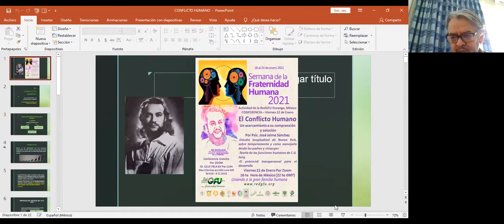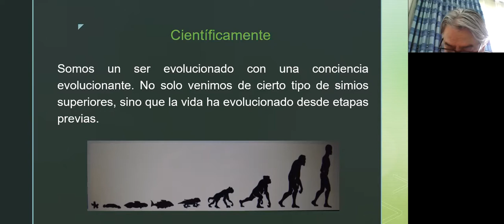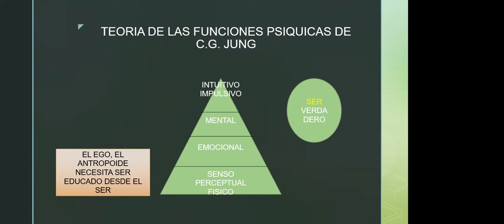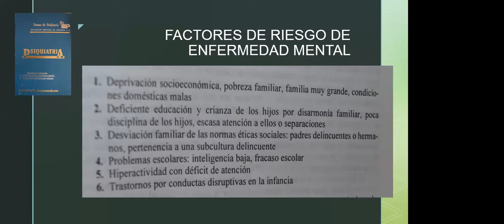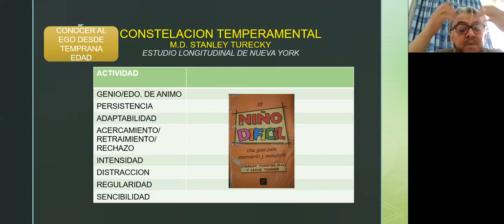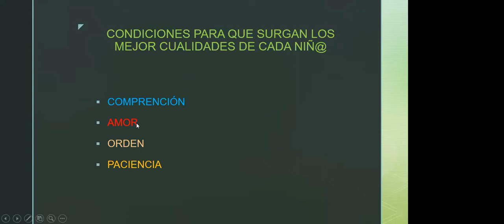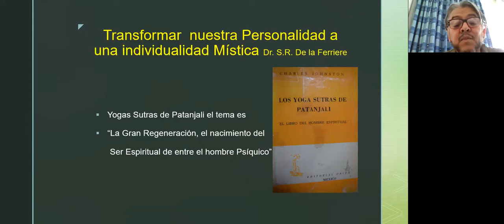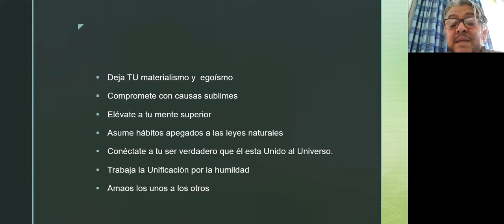El Conflicto Humano. RedGFU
Por José Jaime Sánchez
Psicólogo y Terapeuta Sexual y de Pareja

Con motivo de la Celebración de la Semana para la Fraternidad Humana.